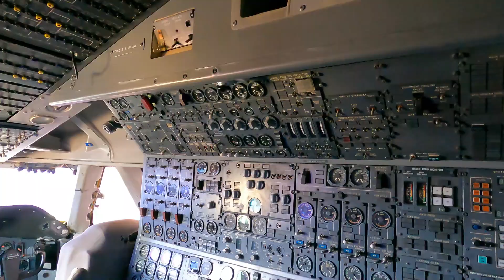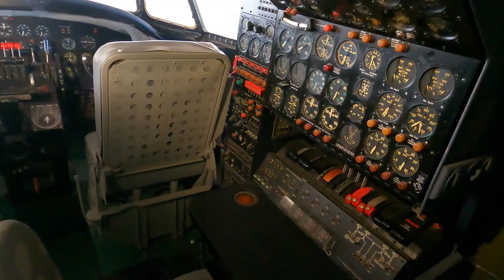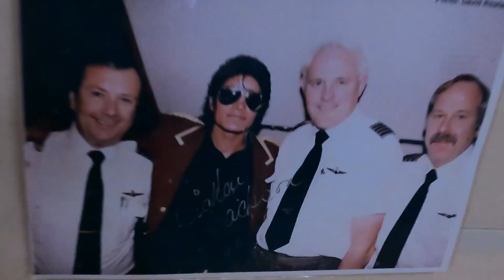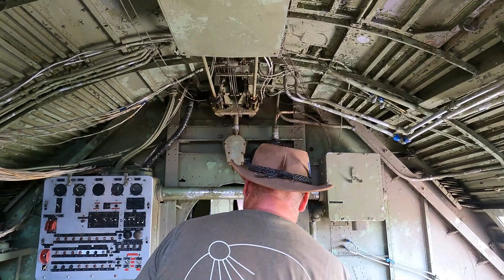Longreach | Stockman Hall of Fame| Qantas Founders Museum QLD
Welcome back to Yule go wild, in this episode we head to Longreach and visit the Qantas museum and Stockman hall of fame and take a quick visit around Ilfracombe.